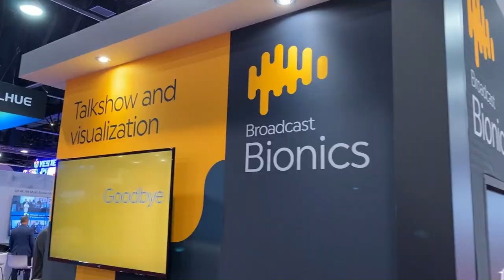GTT at NAB 2024: Behind the Scenes at This Week in Radio Tech with Kirk Harnack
George visits Kirk Harnack during a live stream of his show 'This Week in Radio Tech' TWiRT at Broadcast Bionics, just after the show wraps up.

Kirk discusses the successful episode 692, where George appeared as a pre-recorded guest, providing insights into radio tech and engineering. The episode featured conversations with industry professionals like Darnell Ford from Salem Radio and Bob Stroop from iHeartMedia, discussing their day-to-day challenges, HD radio advancements, and the concept of Franken FMs.

The show aims to educate viewers on the technical aspects of radio, sharing experiences from engineers and guest appearances from prominent figures in the industry.

00:00 Kicking Off with a Visit to Kirk Harnack's Live Stream
00:58 A Quick Recap of This Week in Radio Tech's Latest Episode
01:40 Diving Deep into Radio Tech Innovations and Challenges
02:34 Exploring the Future of Radio with HD and Franken FMs
03:41 Wrapping Up with a Friendly Farewell